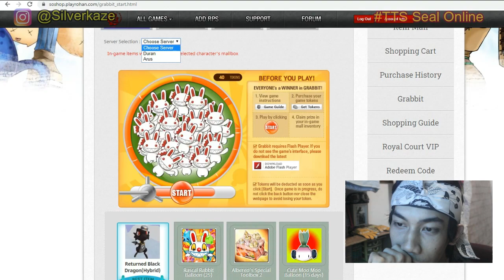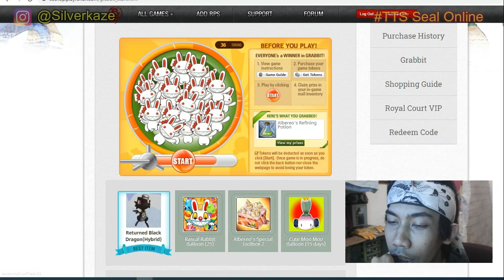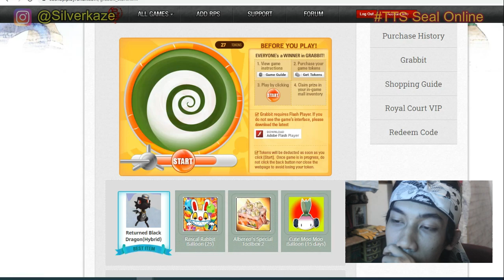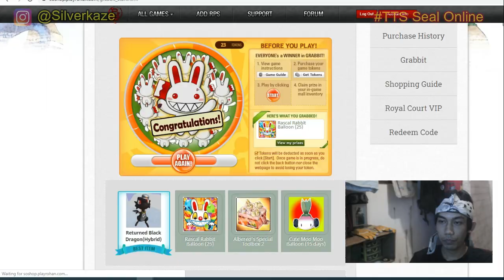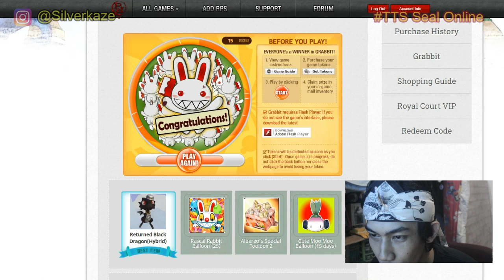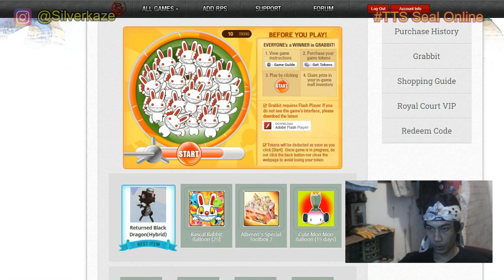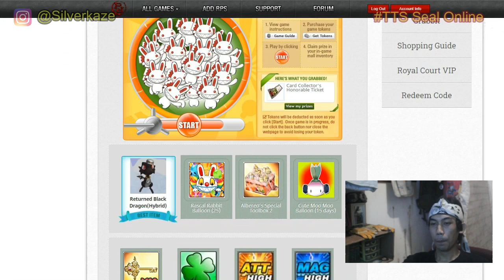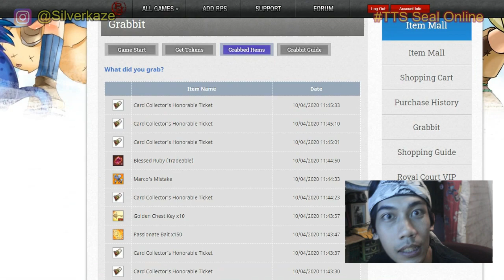Sisa Gacha Grabbit Part 2 April Lalu - TTS Eps 41